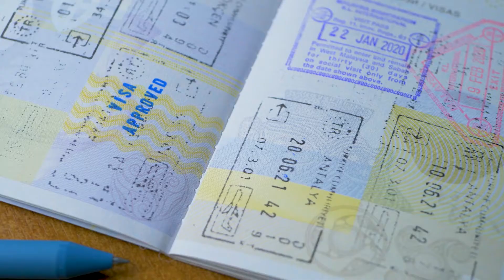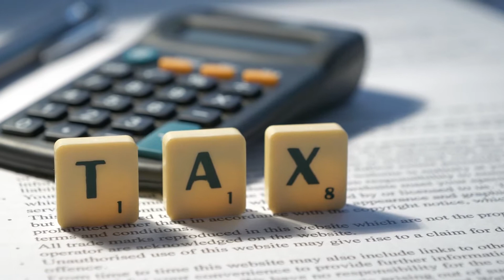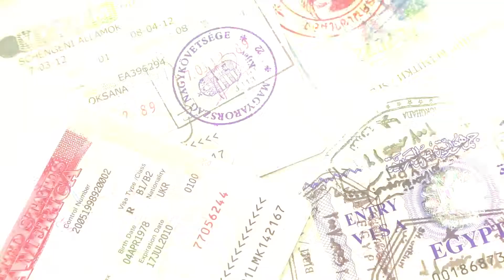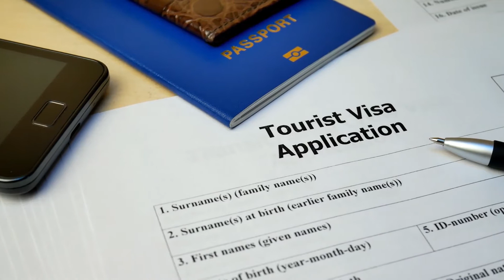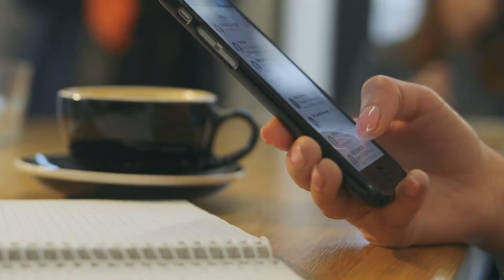10 Best Islands To Buy Retirement Property/Travel The World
Today's video is about The 10 Best Islands To Buy Retirement Property

Retiring ​on an island can be a beginning of an exotic experience. Many people who want to retire on an island are looking for a simpler way of life. While investing in a home on an island where you want to retire allows you to set up a rent-free retirement. Many international Islands in the Caribbean and Europe offer plenty of options with incentives to retirees and welcome them as long as they can prove a minimum amount of income or savings. The islands mentioned in this video are some of the best in terms of buying property, where retirees can find privacy, peace, a simpler way of life, and strong communities in beautiful surroundings.

Travel The World is a Channel that focuses on travel, vacation, and logistics. It provides travel guides, travel tips, and the best places to travel for vacation, holidays, and travel destinations worldwide. Travel The World gives your information on cheap places to travel to and the most beautiful places to travel worldwide.